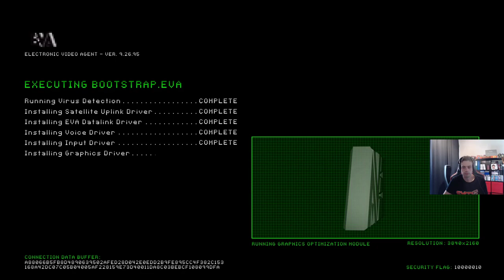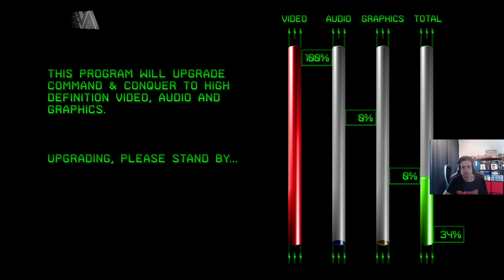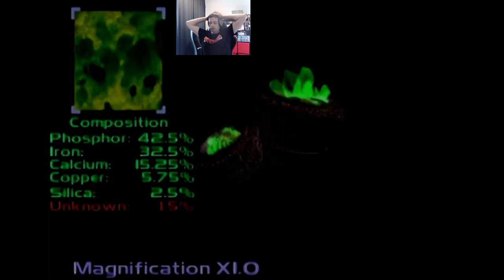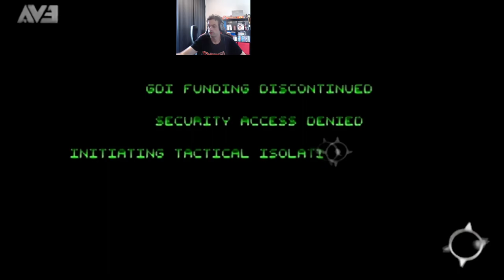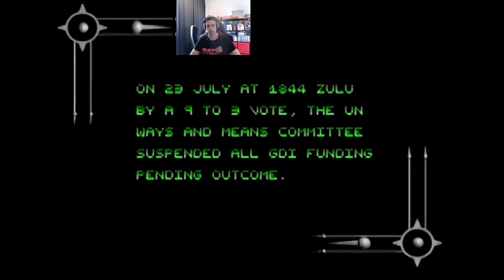COMMAND & CONQUER™ REMASTERED RED ALLERT 005 - SycoTV